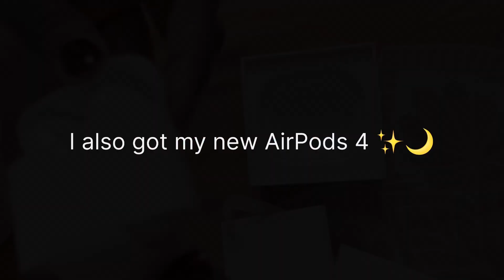Fun-Filled Dandia Night with the Girls | Special Visit from My Sister | Francy Vlogs ♥️✨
I want to explicitly state that, I do not authorize the sharing of my video on platforms such as YouTube or any other social media platform. Your respect for these terms is greatly appreciated.🧿❤️

lots of love.
Francy.